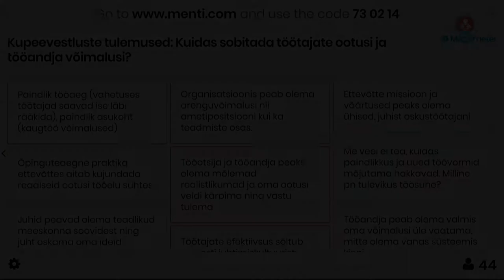OSKA konverents - Kokkuvõte